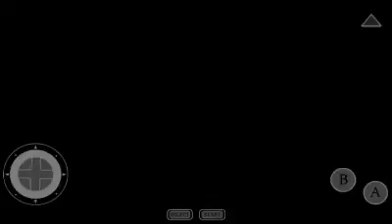Super Mario Bros 3 Мир 1-ый